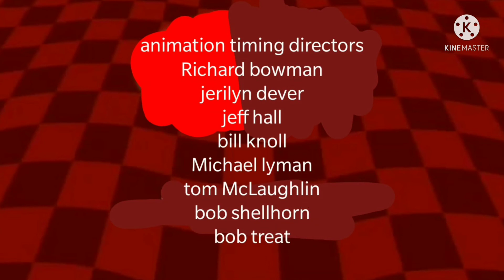roary the racing car workshop roary / tin top tin top